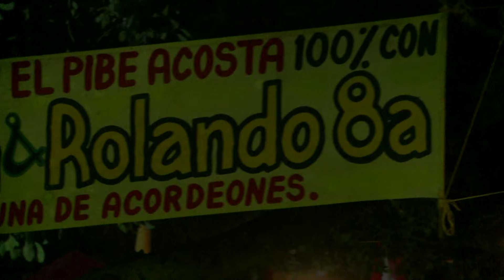LA ELECTRICA ELDER DAYAN & ROLANDO OCHOA EN VIVO